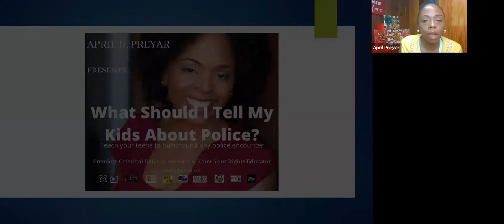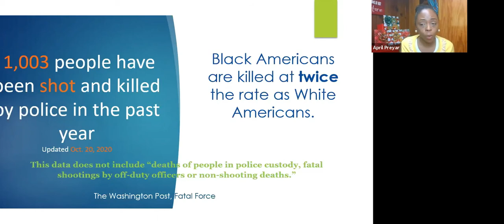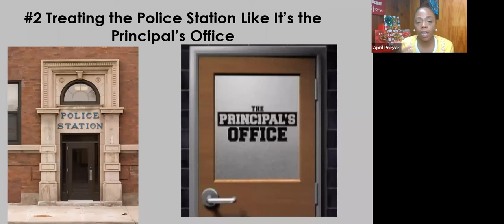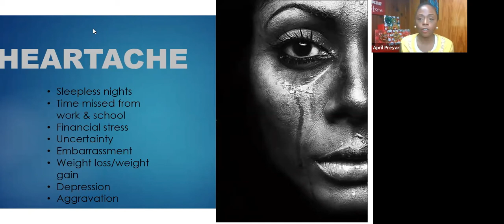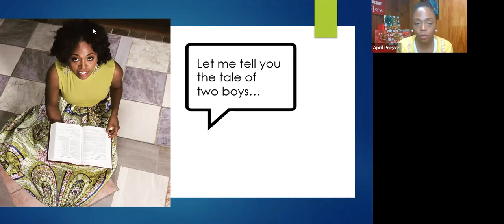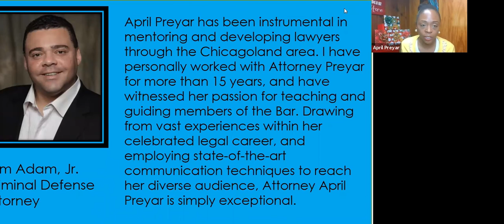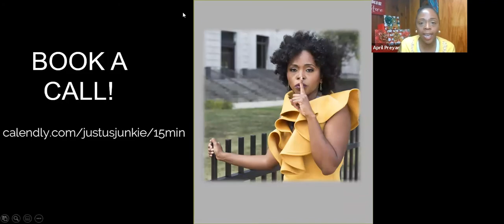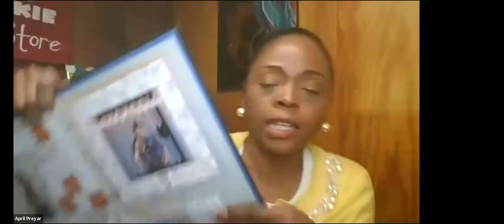3 Mistakes that Parents Make When Teaching Kids about Cops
This special event for the adoptive communities was hosted by Attorney Michelle M. Hughes and featured Attorney April D. Preyar. Preyar addressed the problems youth face when interacting with police and offered solutions.